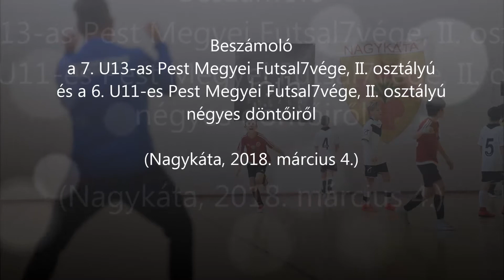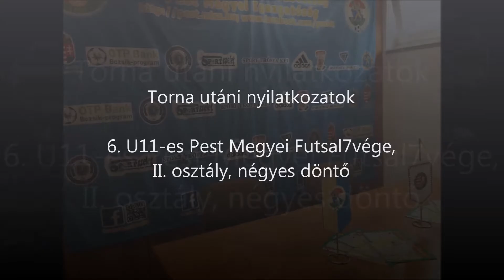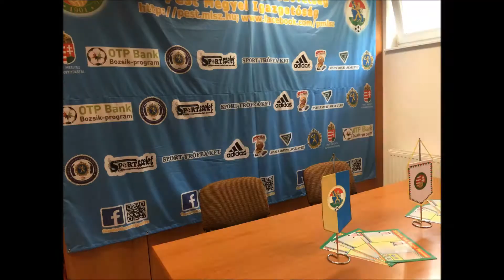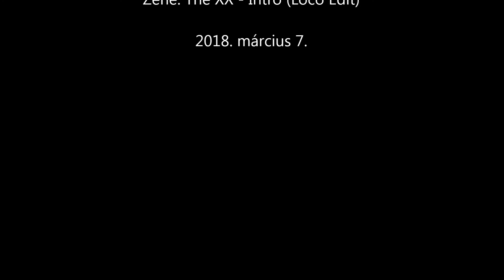Futsal7vége-finálék Nagykátán (2018.03.04.)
2018. március 4-én, vasárnap a Nagykáta Városi Sportcsarnokban került sor a Pest megyei Futsal7vége-sorozat U11-es és U13-as korosztály, II. osztályú döntőire. Vasárnap reggel az U11-esek küzdelmeivel rajtolt a Futsal7vége-finálék sora. A nagykátai sportcsarnokban a kilátogató nézők igazi fesztiválhangulatot teremtettek a pályára lépő focistapalánták legnagyobb örömére. A fináléban a Covritas-Gödöllő II. a Szada I. csapatával találkozott. A végig kiélezett mérkőzés után a két góllal többet lövő (2–4) szadaiak örülhettek. A bronzmérkőzésen a Grund II. diadalmaskodott a Kakucs gárdája felett. Az edzők szavazatai alapján a legjobb kapus a Szada együtteséből került ki Bottyán Richárd Bendegúz személyében, míg a legjobb játékosnak járó díjat Bodnár Bálint, a Covritas-Gödöllő II. kiválósága érdemelte ki. A díjakat Gallai Gergő, az MLSZ Pest Megyei Igazgatóság Versenyirodájának vezetője adta át. Fotó: Sipos Hajnalka.

A nagykátai négyes döntők zárásaként az U13-as, II. osztályú legjobbak küzdelmeivel folytatódott a program. A fináléban a Dunakanyar Régió II. a Gyömrő csapatával találkozott. A végig kiélezett mérkőzés után végül a Dunakanyar Régió csapata örülhetett. A bronzmérkőzésen a Fogócska-Érd a Budakalász ellen szerepelt, s végül érdi győzelem született. A négyes döntő gólkirályai a 3-3 találatot jegyző Friedrich Bence (Budakalász) és Mandák Szabolcs János (Fogócska-Érd) lettek. Az edzők szavazatai alapján a legjobb kapus a Dunakanyar Régiót erősítő Oláh Dávid lett, míg a legjobb játékosnak járó díjat Fehér Benedek, a Gyömrő kiválósága érdemelte ki. A díjakat – akárcsak a nap korábbi tornáján – Gallai Gergő adta át. Fotó: Sipos Hajnalka.